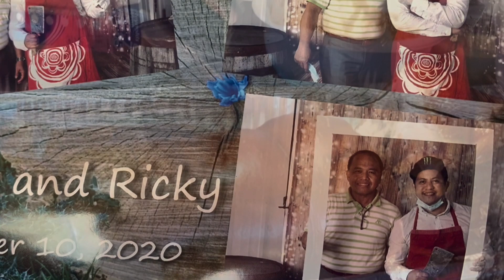FINALLY SUCCESSFUL LECHON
After a few tries, toasted (sunog), undercooked (hilaw) haha. FInally! na perfect na kaya ang Lechon?